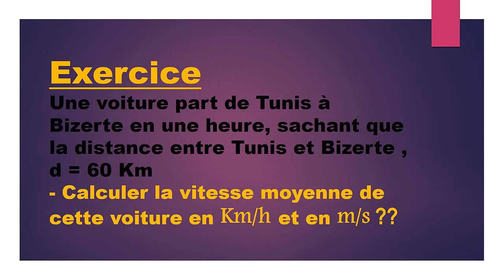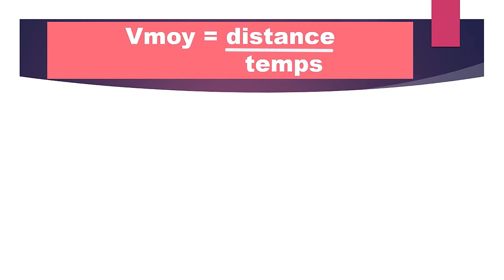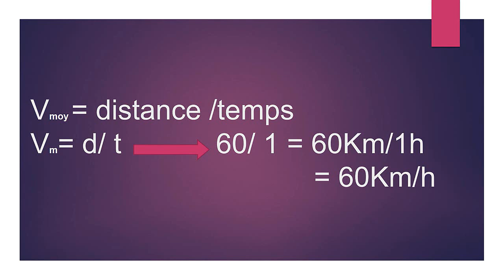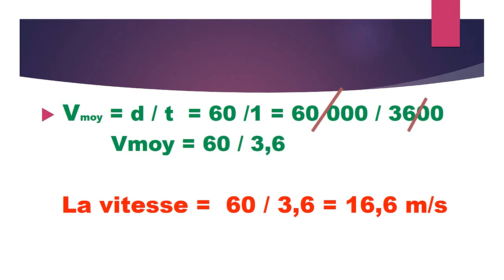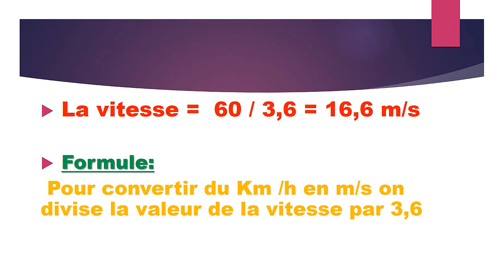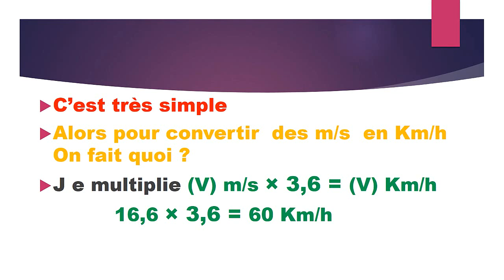Comment convertir du Km/h en m/s et calculer la vitesse moyenne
Cours à Distance
lien de ma page facebook Cours Physique 1ère année Sec ,CHAPITRE Le Mouvement
Après cette vidéo vous devez savoir Calculer la vitesse moyenne et convertir des Km/h en m/s
Musique NCS